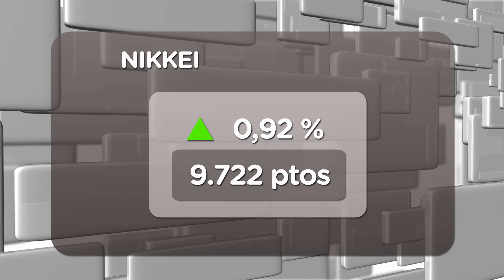El Ibex comienza con rebotes del 0,22% hasta los 8.555 puntos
Lo hace en una jornada marcada por los resultados empresariales, como los de FCC que en el 2011 ha reducido un tercio sus ganancias por el ajuste en Cementos Portland, también tenemos los resultados de Red Eléctrica Española que ha mejorado un 18% de su beneficio y Dia, cuyo beneficio ha crecido un 150%.